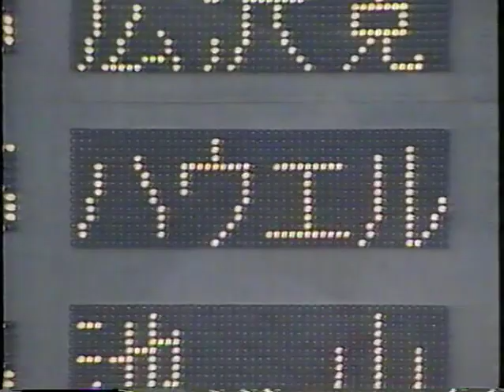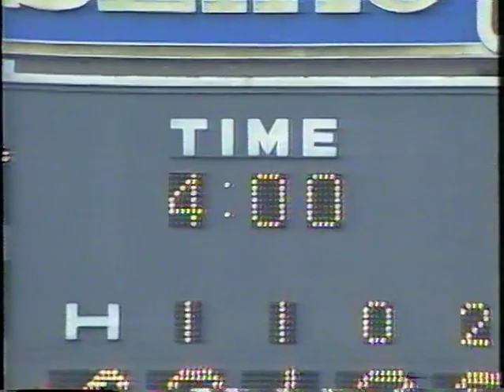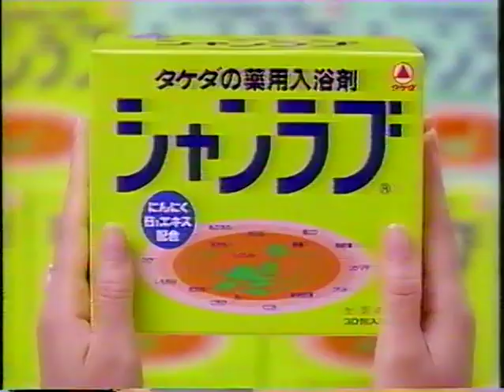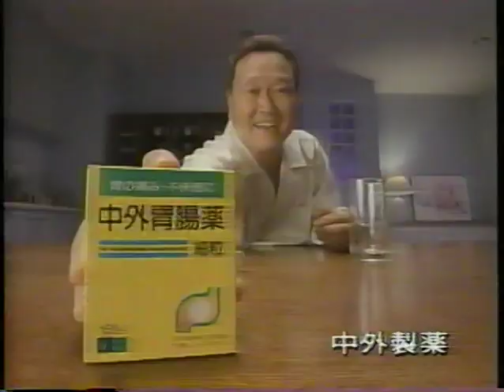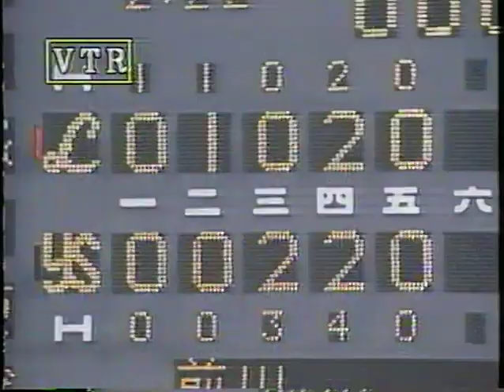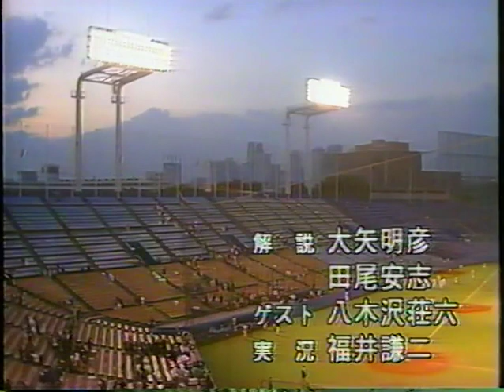1992年日本シリーズ第6戦③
1992年10月25日
日本シリーズ第6戦「西武ライオンズvsヤクルトスワローズ」
神宮球場